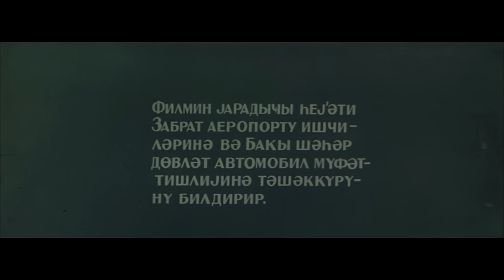Yol əhvalatı (1980)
12+
Şən və xeyirxah sürücü, gənc Mustafa gözəl Zümrüdlə evlənmək arzusundadır. Ancaq oğlan qızın atasının, daha doğrusu, "işbaz", alverçi Qurbanın heç ürəyincə deyil. Bu uğursuz nişanlının öz sevgilisinə qovuşması üçün çalışması onu çətin vəziyyətlərə salır, amma o, inadından dönmür, nəhayət qalib çıxır.

Rejissor: Teymur Bəkirzadə
Ssenari müəllifi: Asim Cəlilov
Operatorlar: Şərif Şərifov, Ələsgər Ələkbərov
Rəssam: Fikrət Əhədov
Bəstəkar: Polad Bülbüloğlu
Rollarda: Səyavuş Aslan  (Qurban), Vaxtanq Pançulidze (Mustafa), Həmidə Ömərova (Zümrüd), Kamil Məhərrəmov (Paşa) Yaşar Nuri (Makintoş)

İstehsalçı: Azərbaycanfilm
İlk baxış tarixi: 20 fevral 1981
Janr: komediya